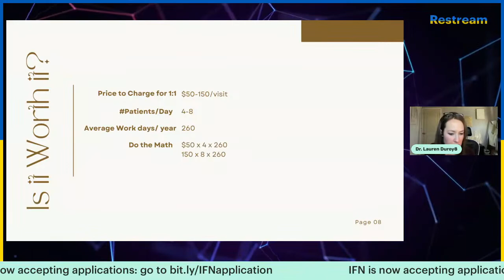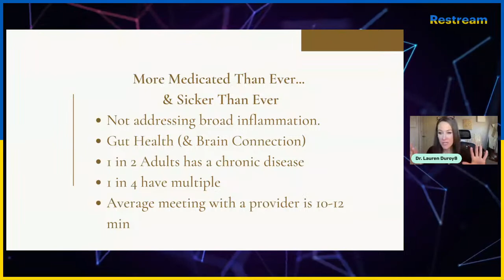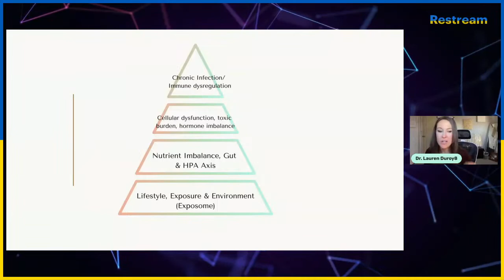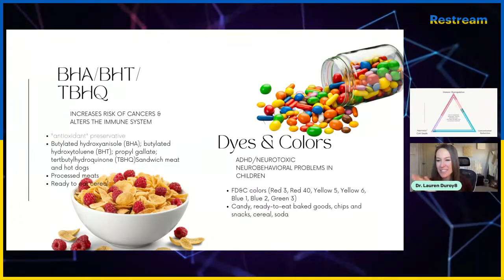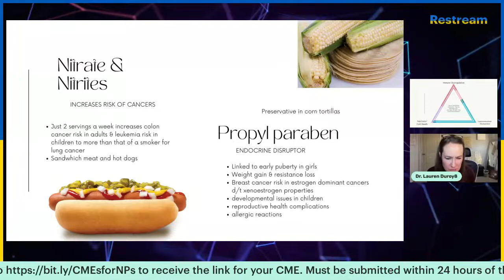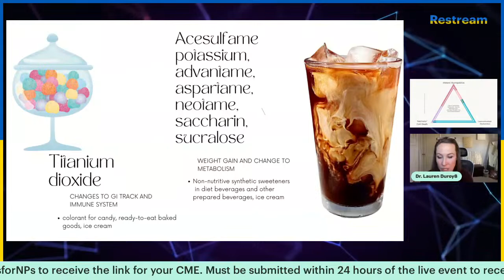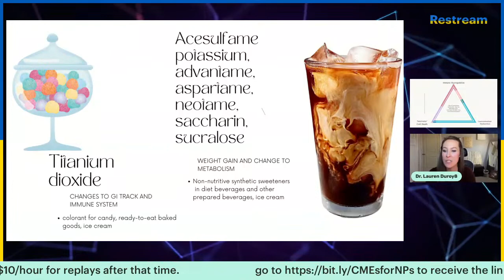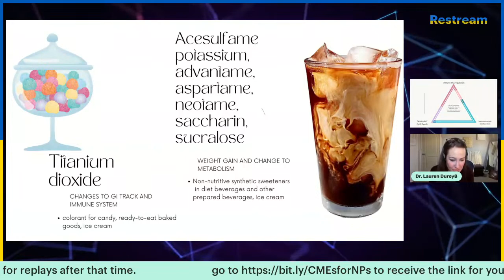Day 2 Functional Med for NPs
Please note: Audio picks up at 2:22

Today we are taking a deeper dive into Functional Medicine for Nurses and Practitioners. Today does also qualify for CME credit. Additionally, if you are looking for a Functional Medicine Doctor near by, we can help you with the links provided.

0:00
2:22 Audio starts